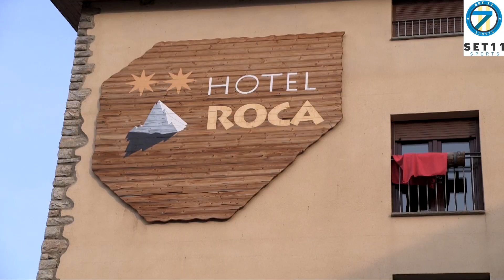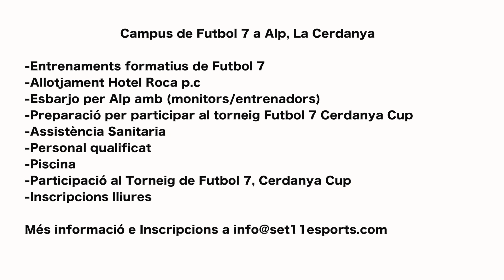Copa cerdanya futbol